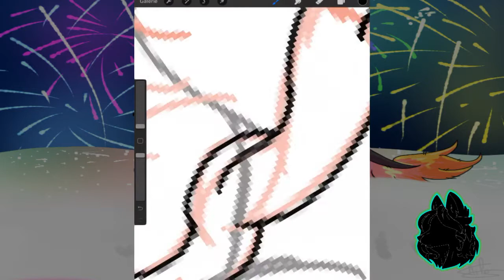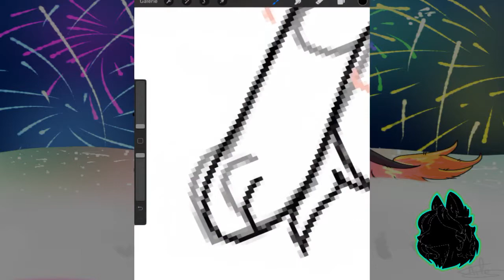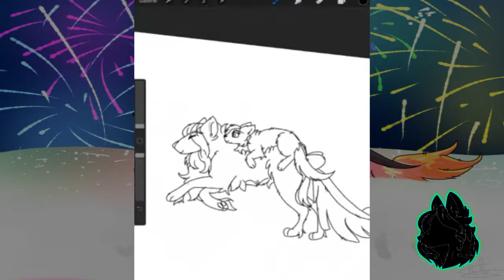{ Speedpaint } Happy New years ! ( collab with Aile de neige)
here is a little drawing to begin 2021 ,hope you guys is okay ^^
i did a collab with my best friend Aile de neige ,but this time we reversed ,i did the line and she did the color^^
she also did the montage .

happy new year to all of you ^°^ hope you enjoy